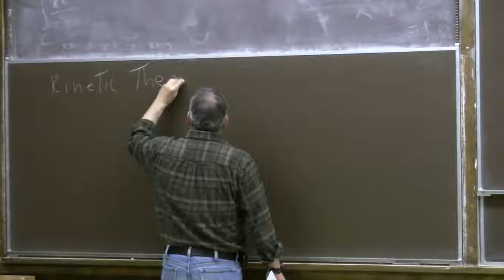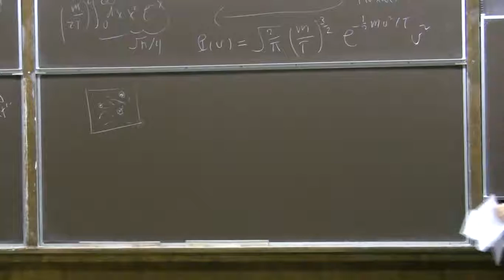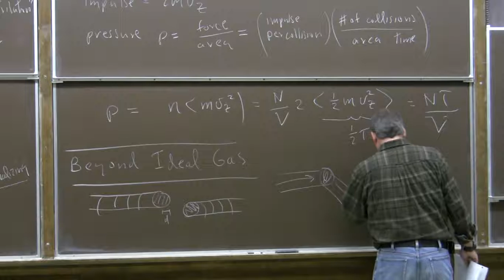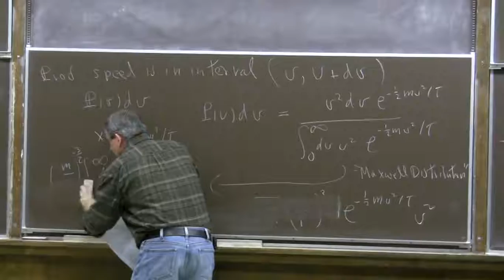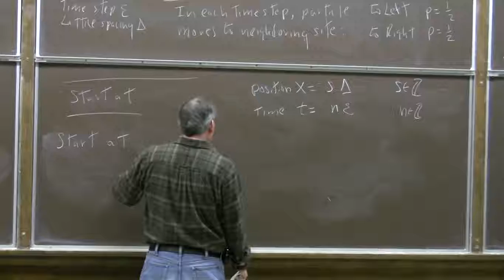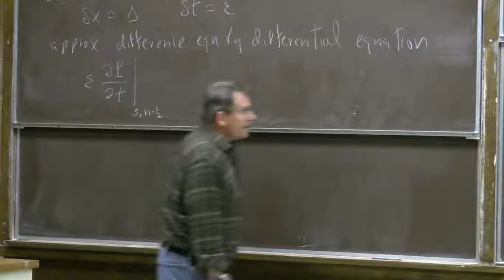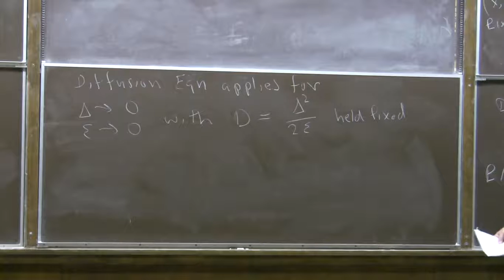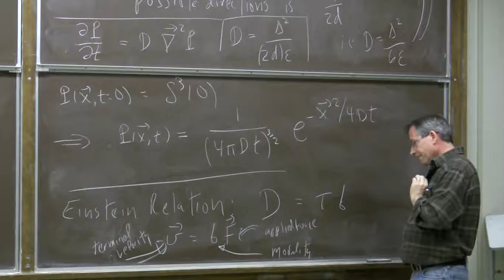Caltech ph12c lecture19 diffusion